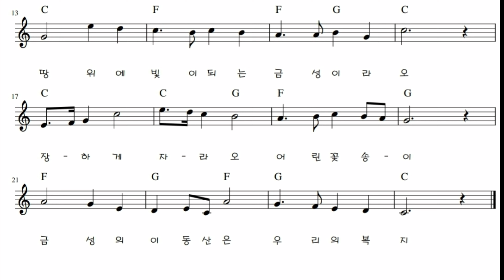금성여중교가 MR